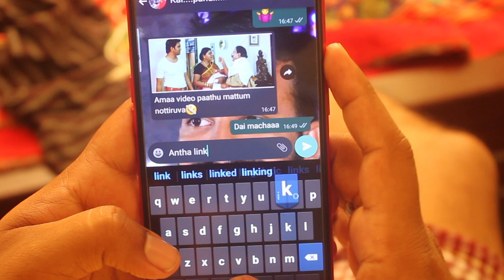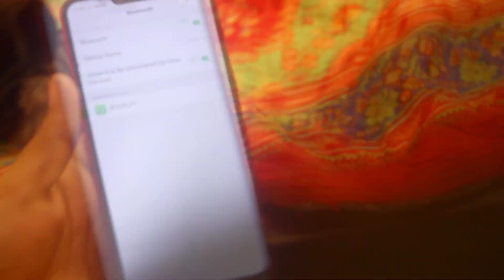18+|Bluetooth-Tamil Short film|Adult Humor|South India Film Institute| Shortfilm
This Short film "Bluetooth" is a work done by the students of South India Film Institute.While learning the craft of film making students will make such short films as a mode of practise and to get to know the craft of film making better.
This short film tells a story about how Bluetooth can be both positive and also end up with a tragic situation in a person's life in a funny way.

Direction : Poovarasan.G
Screenplay : Kali Dhaz
Acting : Sangeeth
Cinematography : M.Ramesh
Editing & SFX : Sugumaran.R
Dubbing : Praveen & Aparna Chellam

18+|Bluetooth-Tamil Short film|South India Film Institute|